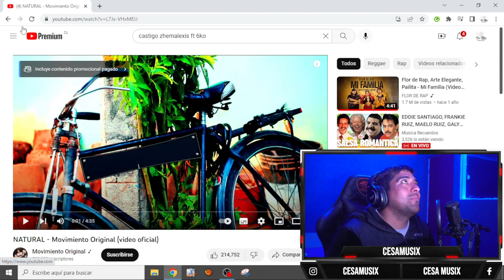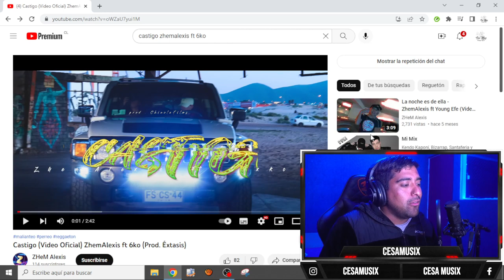reaccionando a Castigo (Video Oficial) ZhemAlexis ft 6ko (Prod Éxtasis)